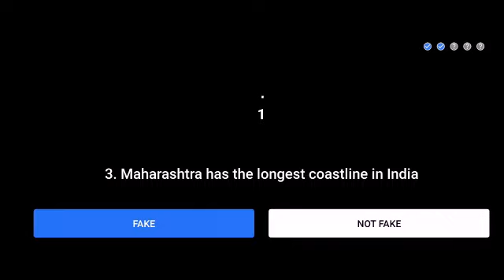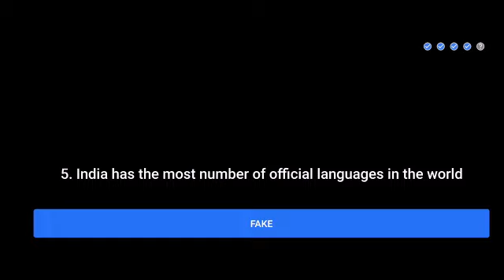Flipkart Fake Or Not Fake Today Answers l 05 December 2020